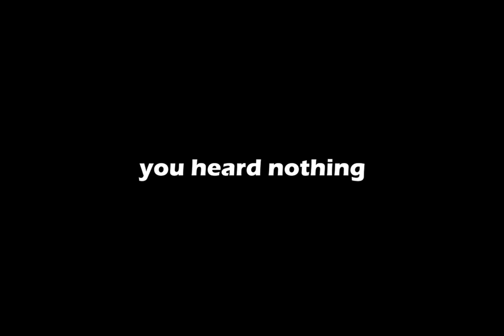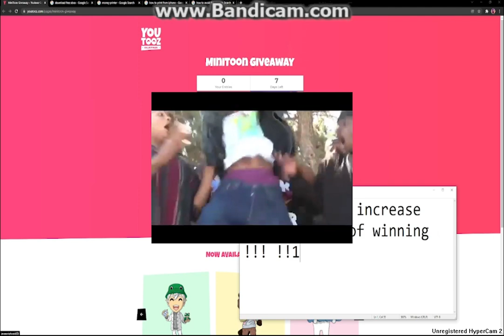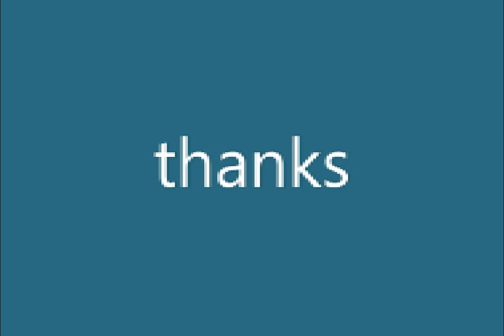MiniTooz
Ahoy!

Indeed, the day has finally come! I can now invade your home and go on many adventures with you through my plastic figurine!